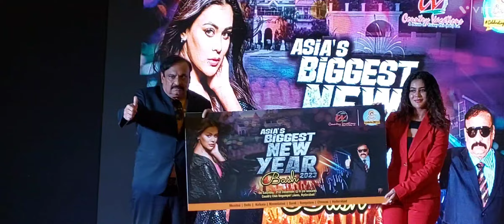Actress Sneha Gupta Unveils Country Club Asia’s Biggest New Year Bash 2023 poster